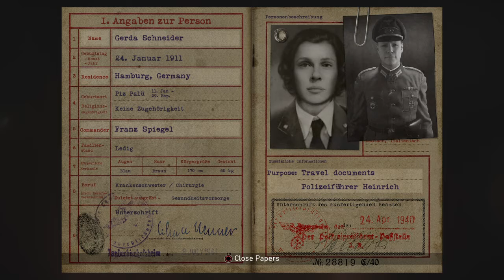Call of Duty®: WWII Campaign Part 4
Playstation gamer from Canada.

PSN: krazy_fuka